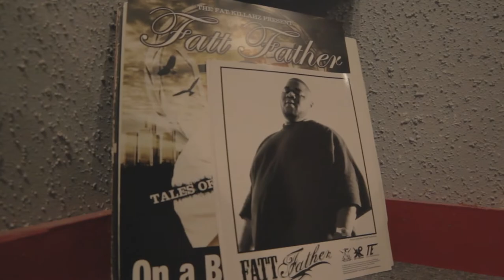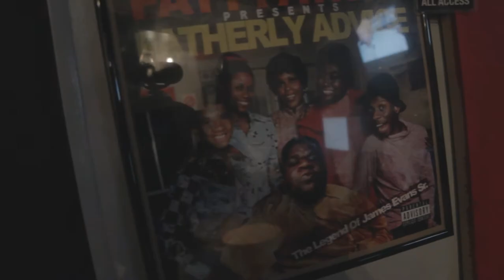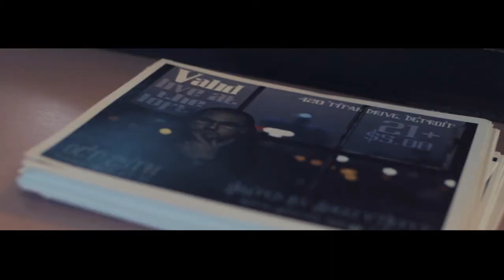A Day With Ellie- Part 1: FATT FATHER Exclusive Interview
Sit back for a minute and check out Ellie Sandiego spend a day kicking it with some of Detroit's finest exclusively
In part one Ellie kicks with none other than Fatt Father of the World Famous "Fat Killahz"